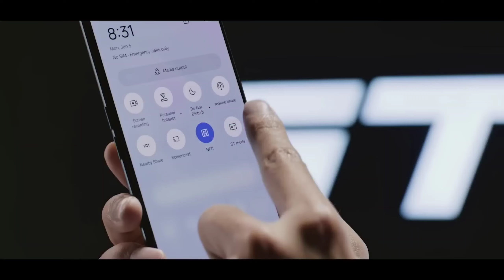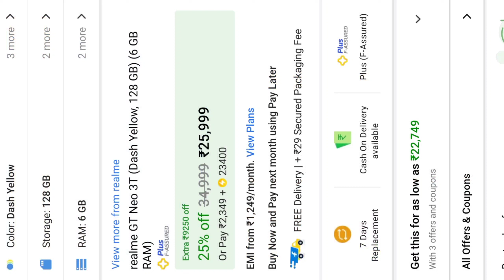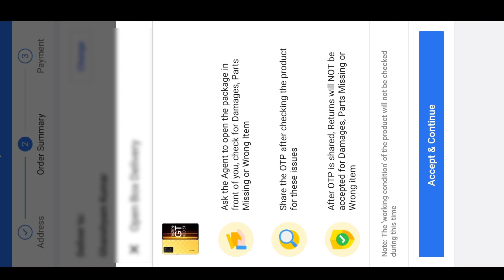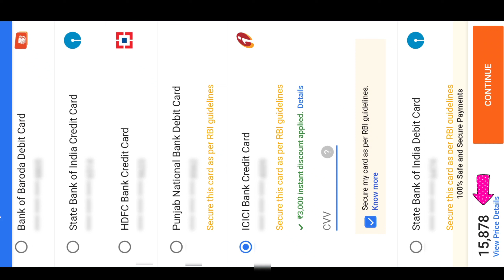Exchange + Bank Offer Live Proof 💪 Realme GT Neo 3T @ ₹ 19,999🔥 Flipkart BBD Sale 2022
fair us